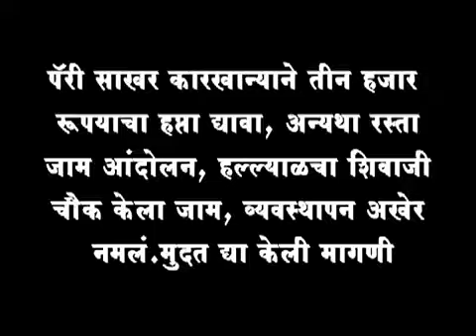पॅरी साखर कारखान्याने तीन हजार रूपयाचा हप्ता द्यावा, अन्यथा रस्ता जाम आंदोलन,